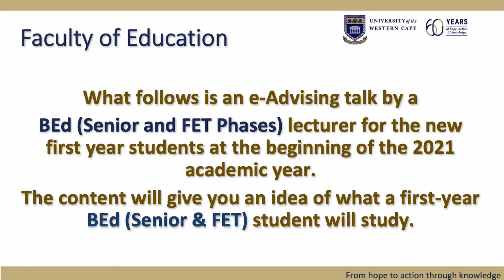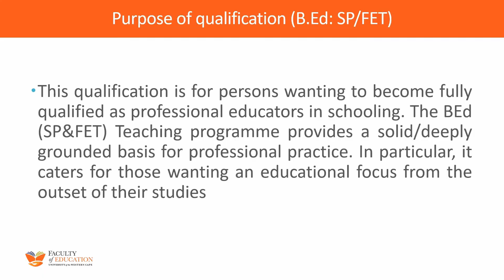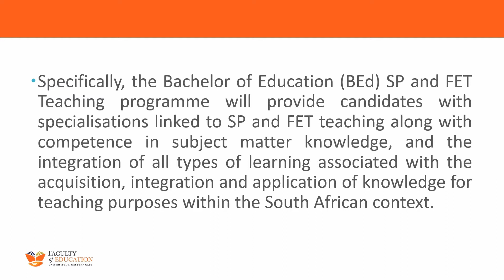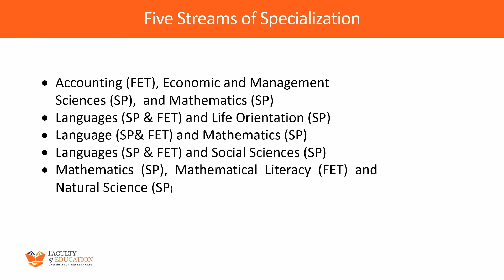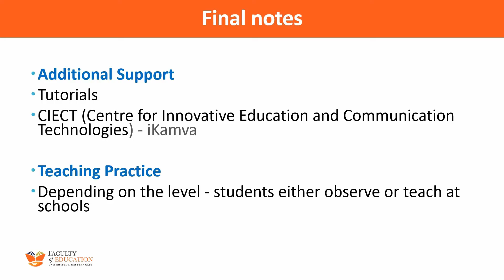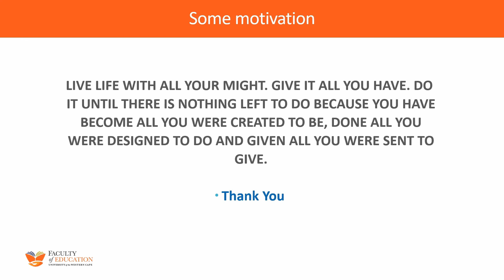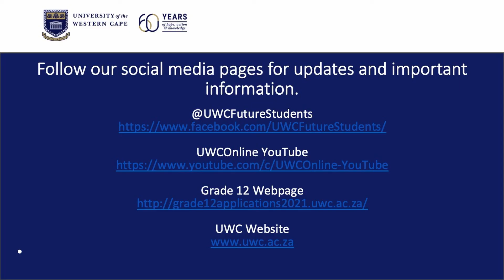The BED BED Degree, Senior Phase and FET Phase by Dr Koopman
UWC Open Day 2021: BED Degree, Senior Phase and FET Phase